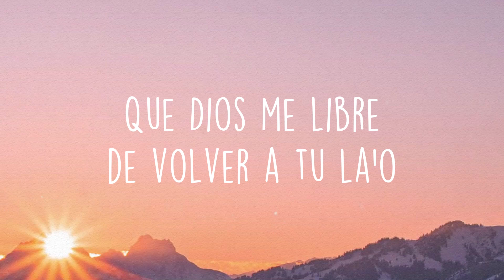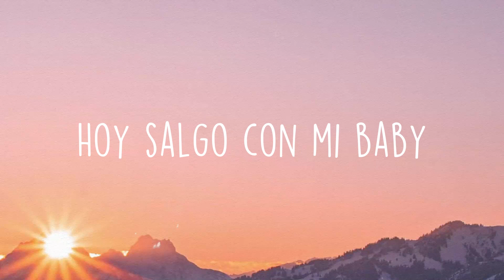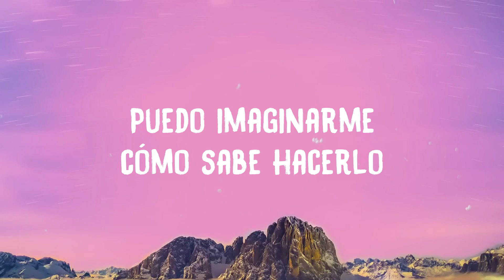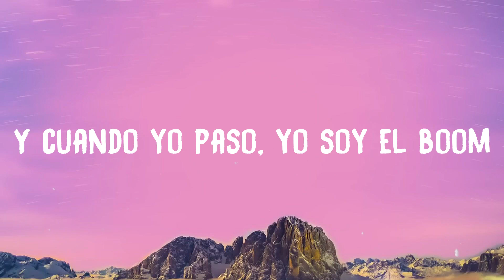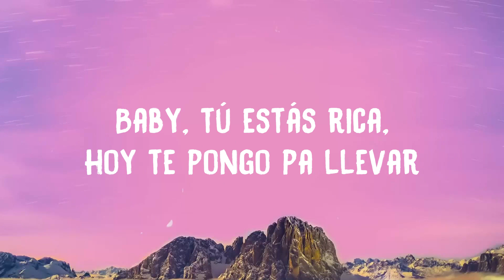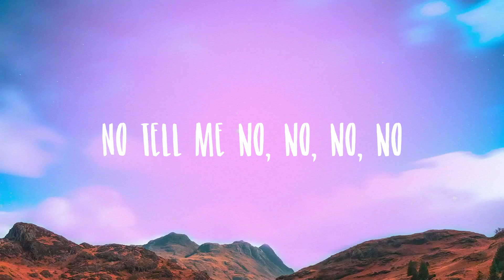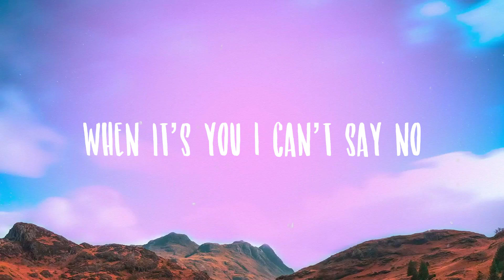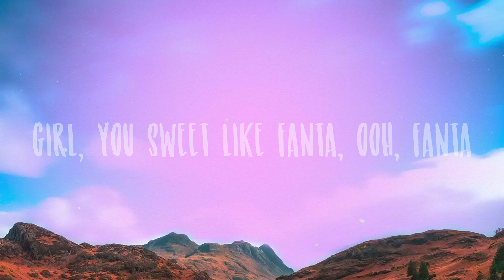DESPECHÁ - Rosalia {Lyrics Video}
DESPECHÁ - Rosalia {Lyrics Video}  del  Yeah yeah
  Yeah yeah
  Mmm
  Con toda' mis motomami'
  Con toda' mis gyale'
  Y ando despechá' oah alocá'
  Bajé con un flow nuevo
  De caja baby hackeá'
  Lo muevo de la'o
  A la'o y a otro la'o
  Hoy salgo con mi baby
  De la disco coroná'
  De la disco coroná' coroná' yeah
  Voy con la falda aro' y cadena'
  Piña colada no tengo pena
  'toy con la Fefa ella es la jefa
  La noche es larga la noche está buena
  Un mambo violento y fin del problema
  Mira qué fácil te lo v'y a decir
  A B C one two three
  Que esta motomami ya no está pa' ti
  Que esta motomami ya
  Que Dios me libre
  De volver a tu la'o
  Mmm voy a 180 porque
  Soy una racineta qué qué
  Te distrae' y yo te
  Adelanto por la derecha uh
  Te distrae' y yo te adelanto
  Por la derecha mmm mmm mmm
  Yeah-yeah-yeah-yeah-yeah-yeah
  Ey
  Yeah-yeah-yeah-yeah
  Chris Jedi
  Jeje
  Ey
  Uh uh uh uh
  Omega